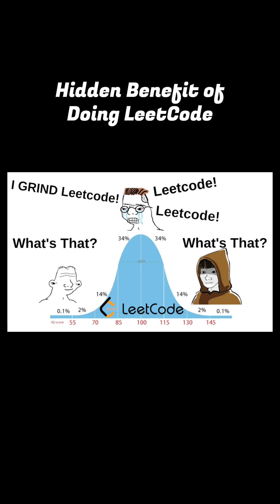LeetCode isn't what you think | How to grow as a developer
Is LeetCode really just about getting a job? 🤔
Everyone keeps saying, “Just do LeetCode and you’ll get hired,” but that mindset might be holding you back. In this video, we’ll talk about why LeetCode isn’t just an interview prep tool — it’s a skill-building gym for your brain.
We’ll explore how consistent problem solving improves your logical thinking, debugging skills, and real-world coding ability — even when you’re not job hunting.

🧩 By the end, you’ll know:
✅ Why doing LeetCode only for interviews can hurt your growth
✅ How problem-solving habits improve your day-to-day coding
✅ Why “green dots” don’t always mean progress
✅ How to use LeetCode as a brain workout — not a checklist
✅ Why the best developers practice thinking, not memorizing

☕ Why Watch?
- Learn how to actually get better at coding through LeetCode
- Understand the mindset difference between “grinding” and “growing”
- Discover how problem-solving transfers into your real job (and life!)
- Get motivated to code even when there’s no interview coming up

🧠 What You’ll Learn:
- The hidden purpose of LeetCode beyond interviews
- Common pitfalls developers fall into while grinding problems
- How critical thinking and pattern recognition shape better engineers
- Why solving bugs becomes easier with consistent problem-solving
- How to build a daily LeetCode habit that actually sticks

⏱️ Timestamps:
0:00 Intro
0:33 Common Misconception About LeetCode
1:00 Why LeetCode is Necessary For Every Dev
3:20 Doing LeetCode The Right Way
3:58 Final Thoughts
4:28: Outro
🎥 Resources Used: